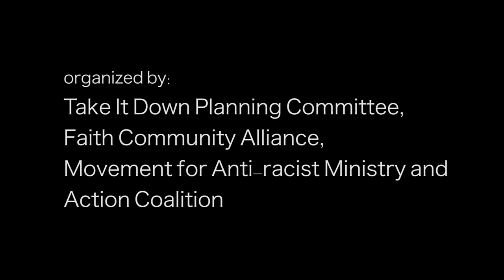Community Session with Dr. Aquino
This was a community session with Dr. Jaime Aquino, "the Distinguished Educator" assigned by NY State Ed. to the Rochester City School District.

This event was organized by:
Take It Down Planning Committee
Faith Community Alliance
Movement for Anti-racist Ministry and Action Coalition

September 20, 2018 at FIGHT Village, Rochester, NY